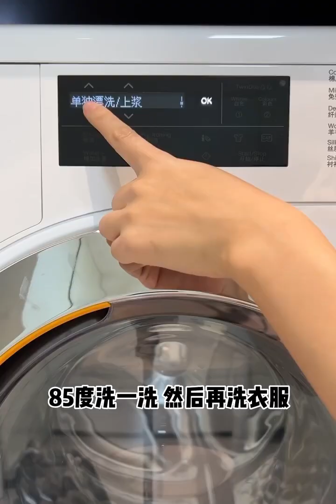沈浸式打掃｜超紓壓｜de-stress｜immersive